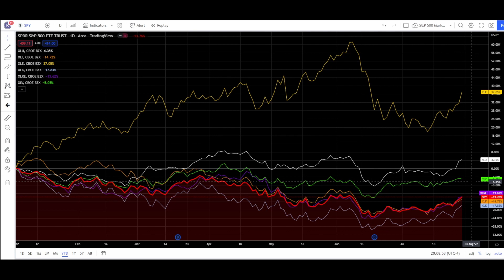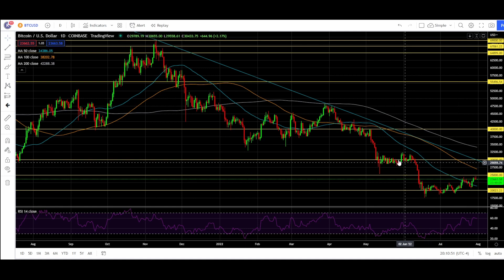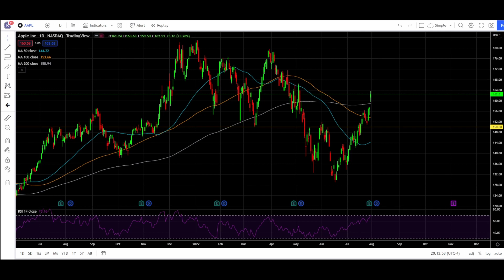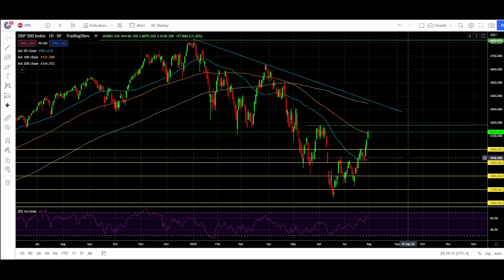Recession Confirmed but Markets are Up? Here's Why!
✅💰 Learn From Riz 💰✅

🚀 Take Your Trading To The Next Level By Joining The Elite Membership/Wait List

‼️ Risk Disclosure ‼️: Stocks and Options trading contains substantial risk and is not for every investor. An investor could potentially lose all or more than their initial investment. Risk capital is money that can be lost without jeopardizing ones’ financial security or lifestyle. Only capital you are willing to lose should be used for trading and only those with sufficient risk capital should consider trading. Past performance is not necessarily indicative of future results. No content, views or opinions expressed by us is considered or implied to be investment advice.